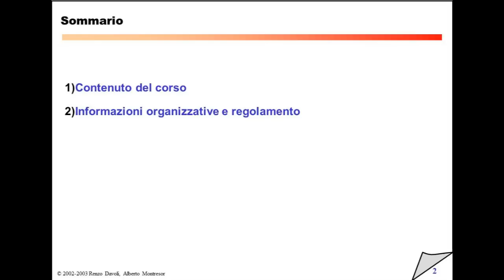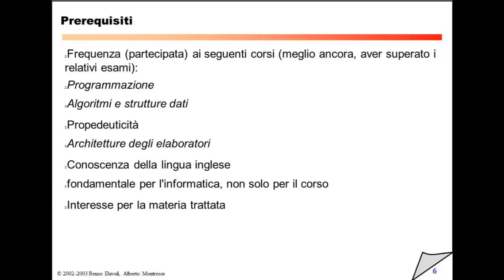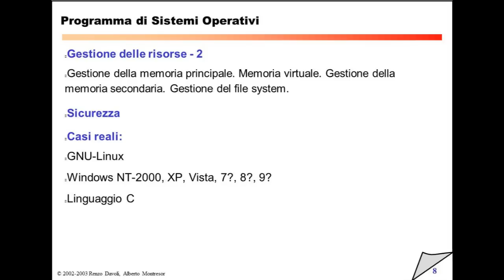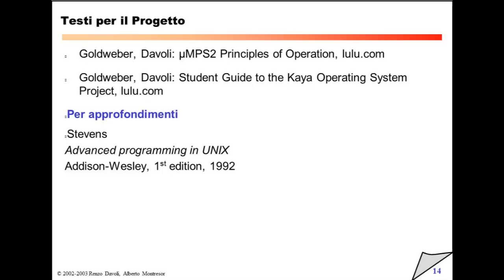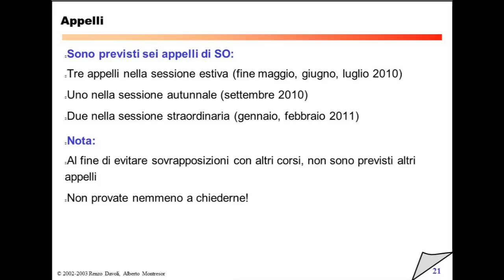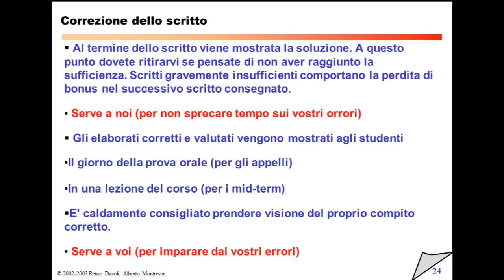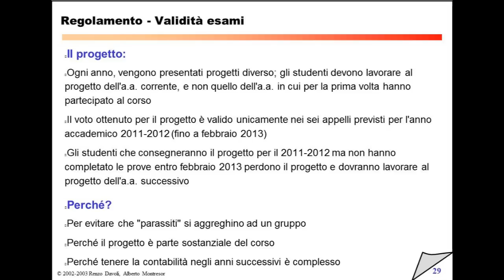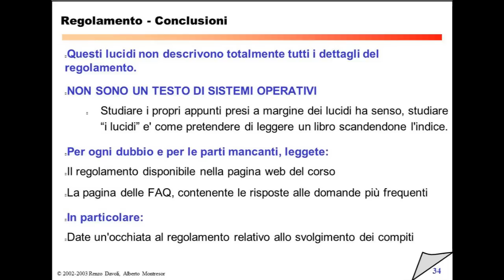Martedì 5 Ottobre - Lezione 1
Contenuti della lezione:
00:00 Introduzione al Corso
8:40 Contenuto del Corso
16:17 Prerequisiti
23:05 Il Programma
35:04 Il ruolo del Docente
35:53 Testi per SO
42:25 Orario del Corso
48:03 Collaborazione Continua
49:56 Appelli e Esami
1:16:46 Diritti d'autore sui Lucidi
1:16:52 Cheating Policies